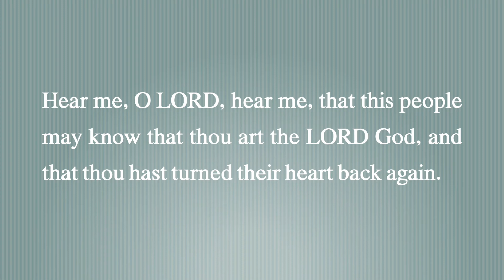22 July 2021- నేటి దేవుని వాక్యం - Todays Word of God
22 July 2021- నేటి దేవుని వాక్యం - Todays Word of God - LaimanNannepaga WordofGOD ElijahPrayer ఏలీయా ప్రార్థన